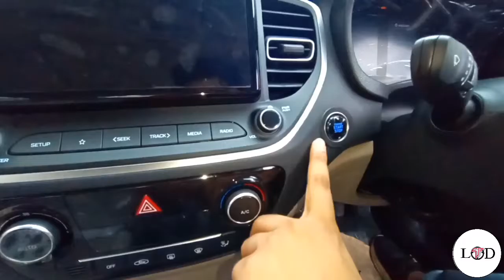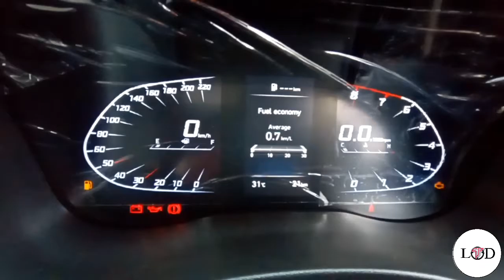ऐसे ही थोड़ी सब दीवाने हैं 🤩 | Hyundai Verna sx review ₹12.75 lakhs | Learn To Drive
Hyundai Verna sx varient review ❤️
Black 🖤 colour
or details video me..✌🏻

learn to drive
LEARN TO DRIVE